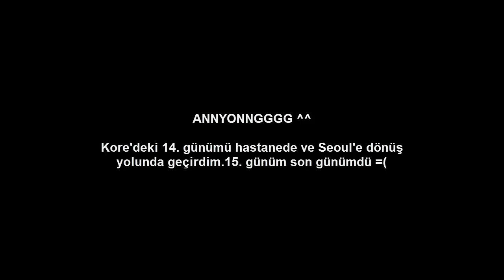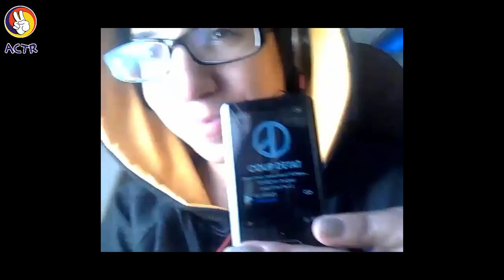Senem Kore'de (Son Gün)